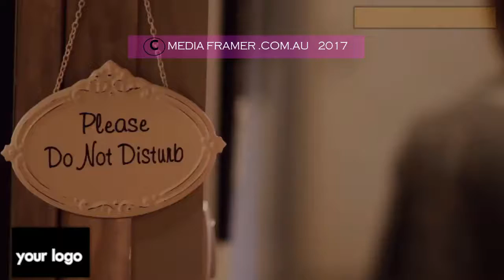MOTEL VIDEO 10 C